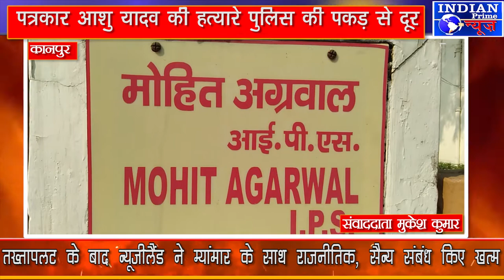IPN NEWS - पत्रकार आशु यादव की हत्यारे पुलिस की पकड़ से दूर